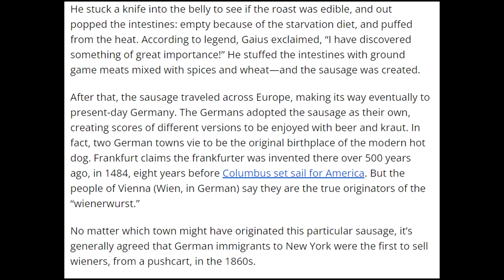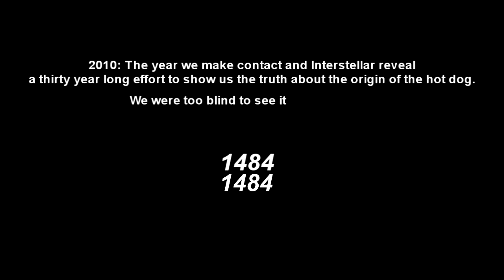The TRUE origin of HOT DOGS REVEALED!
JOHN LITHGOW HOT DOG THEORY